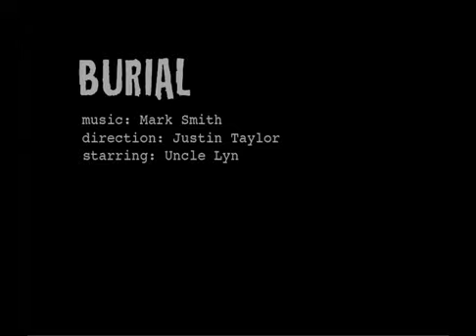BURIAL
I took this Super 8 class with the legendary Tim Irwin. Fun stuff. No second takes. Edit in camera. Working with the original regulator of Sanpete County.